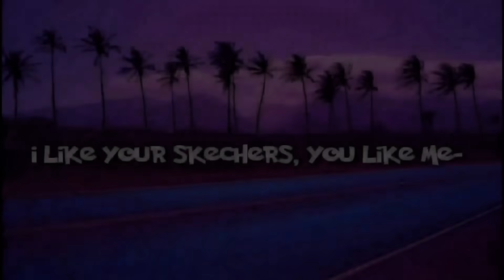Gacha Life|Dragon in all Alpha School/Part4